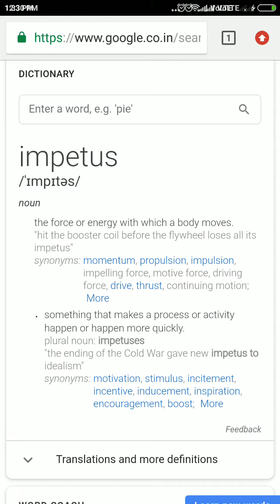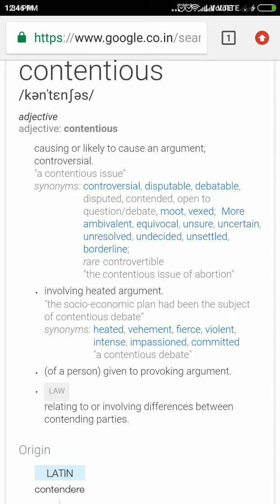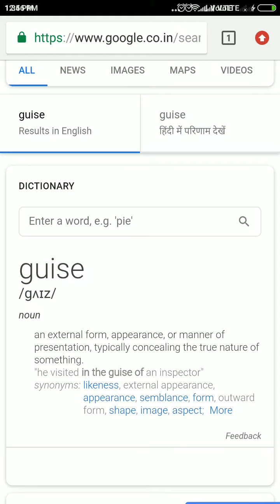Daily Dose Of Words 29-04-19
Daily dose of words from The Statesman